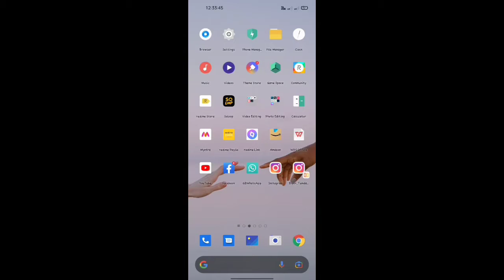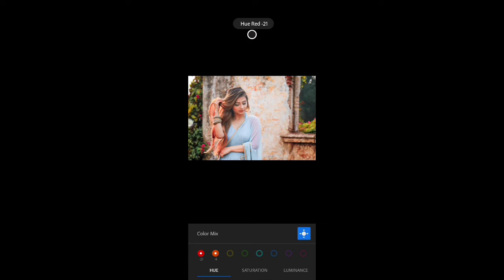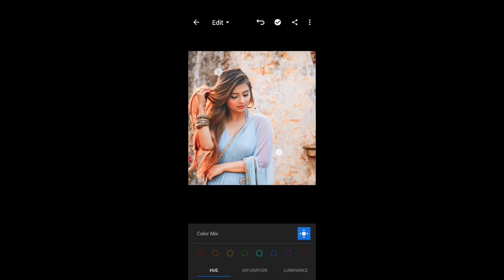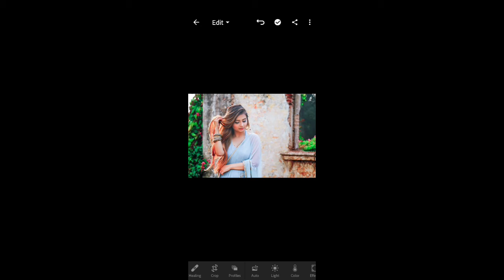Lightroom_Retourching_Toturial_Photo_Editing